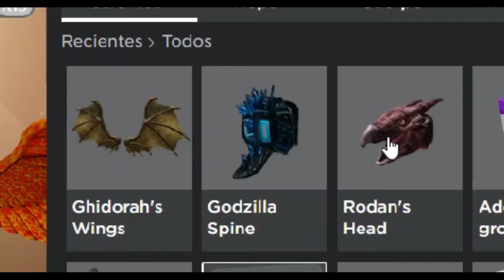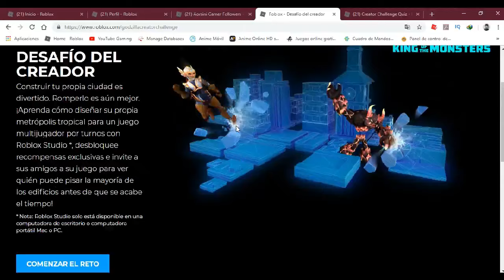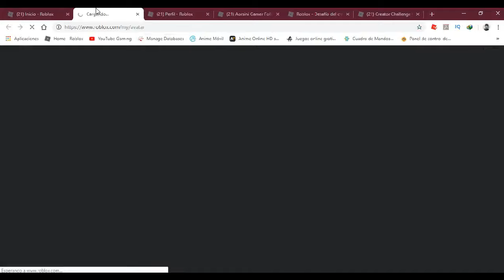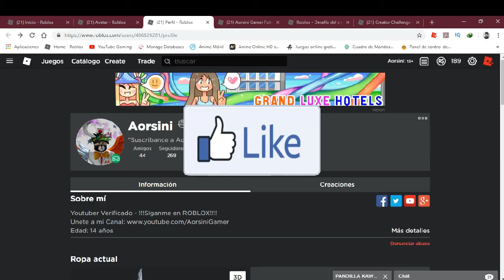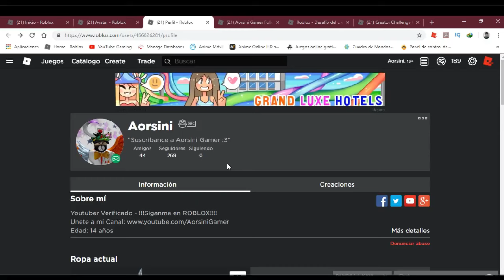Nuevo Evento de Roblox Creator Challenge GodZilla - Roblox - Aorsini Gamer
Hola chicos y chicas de YT, hoy les traigo el nuevo evento de Godzilla junio 2019, completamente gratis, sin pagar ni un solo robux, solo tienen que contestar las preguntas, se los dejo todo en el video para que se guien en obtenerlas :D y ganar los premios fantasticos que salen gratis, 100 % real no fake jeje :D

Eso Fue Todo y Nos vemos En el Próximo vídeo Bye =)

Tags (ignoren esto):
godzilla roblox event,
godzilla roblox rp,
godzilla roblox 2019,
godzilla roblox code,
godzilla robloxian highschool,
godzilla roblox game,
godzilla roblox simulator,
godzilla roblox español,
godzilla roblox roleplay,
godzilla roblox android,
roblox best godzilla game,
roblox godzilla online biollante,
roblox godzilla badges,
roblox bym godzilla,
beaconcream roblox godzilla,
roblox godzilla backpack,
godzilla online battle roblox,
roblox godzilla rp badges,
roblox godzilla biollante,
roblox godzilla atomic breath,
godzilla roblox conor3d,
godzilla roblox city,
roblox godzilla companion,
roblox godzilla simulator codes,
roblox godzilla companion gameplay,
crainer roblox godzilla simulator,
codigo de roblox godzilla,
roblox plane crazy godzilla,
evento de godzilla roblox,
denis roblox godzilla simulator,
godzilla de roblox,
roblox disaster dome godzilla,
denis daily roblox godzilla,
degoboom roblox godzilla,
juegos de godzilla roblox,
new godzilla roblox event,
roblox evento godzilla 2019,
roblox godzilla event leaks,
godzilla en roblox,
nuevo evento godzilla roblox,
roblox ancient earth godzilla,
godzilla simulator roblox español,
roblox godzilla event trailer,
godzilla roblox free,
fgteev roblox godzilla,
godzilla final wars roblox,
frozen godzilla roblox,
flamingo roblox godzilla,
roblox codes for godzilla simulator,
godzilla from roblox,
furious jumper godzilla roblox,
febatista roblox godzilla,
godzilla roblox gear,
godzilla roblox gameplay,
roblox godzilla simulator glitch,
godzilla vs shin godzilla roblox,
godzilla online roblox glitch,
roblox godzilla event game,
roblox high school godzilla,
roblox godzilla hat,
roblox godzilla head,
roblox godzilla hack,
godzilla online roblox hack,
roblox heisei godzilla,
jogo de godzilla roblox,
godzilla roblox kia pham,
roblox project kaiju godzilla 2019,
roblox project kaiju godzilla,
roblox kaiju online godzilla,
roblox project kaiju godzilla 2014,
kutcha roblox godzilla,
godzilla kotm roblox,
godzilla kaiju roblox,
roblox godzilla legends roleplay,
l8games roblox godzilla,
godzilla leaks roblox,
legendary godzilla roblox,
godzilla roblox movie,
godzilla roblox music id,
roblox godzilla monsters awakened,
manucraft roblox godzilla,
roblox godzilla titan mayhem,
godzilla monster awakened roblox,
roblox godzilla all monsters,
moosecraft roblox godzilla,
mc naveed roblox godzilla,
new godzilla roblox,
roblox new items godzilla,
roblox new event godzilla,
godzilla no roblox,
godzilla simulator no roblox,
godzilla roblox oyuncusu türkiye,
godzilla roblox prizes,
godzilla project roblox,
the pals roblox godzilla,
roblox godzilla pet,
godzilla plays roblox,
rovi23 roblox godzilla,
roblox godzilla rampage,
roblox godzilla rodan,
roblox godzilla simulator rebirth,
godzilla roblox song,
roblox godzilla song id,
roblox godzilla simulator wings,
godzilla theme roblox,
tinenqa roblox godzilla,
godzilla theme roblox id,
godzilla update roblox,
godzilla universe roblox,
roblox versus godzilla,
godzilla vs roblox,
roblox godzilla videos,
godzilla vs cthulhu roblox,
vito roblox godzilla simulator,
vendali roblox godzilla,
godzilla v robloxu,
roblox godzilla wings,
godzilla w roblox,
roblox x godzilla,
roblox godzilla zilla,
godzilla monsters awakened roblox zilla,
zbing z roblox godzilla,
godzilla 1998 roblox,
roblox godzilla 1954,
roblox godzilla simulator ep 1,
godzilla simulator roblox size 100,
evento godzilla roblox 2019,
godzilla 2 roblox,
roblox godzilla 2014 trailer,
godzilla 2 roblox event,
roblox godzilla simulator 2,
roblox godzilla codes 2019,
roblox godzilla online 2